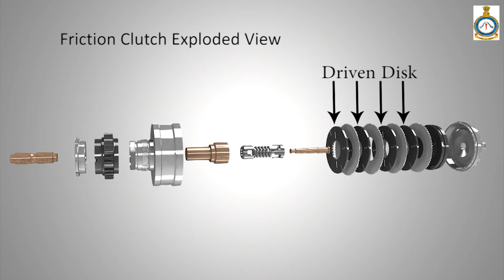Free Wheel Exploded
Mechanical Animation of Friction Clutch